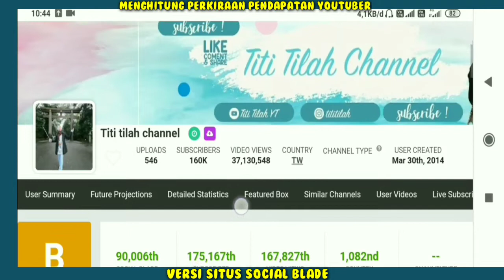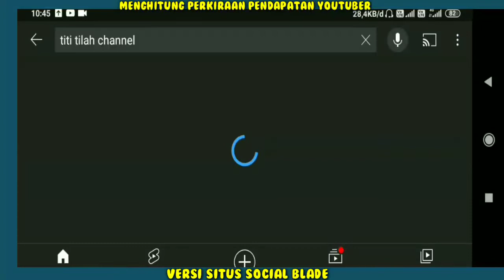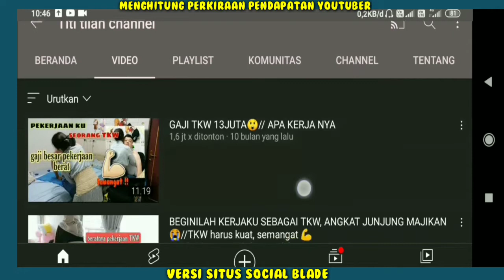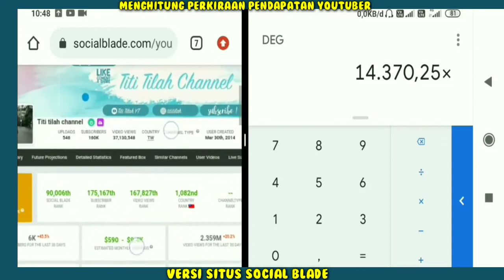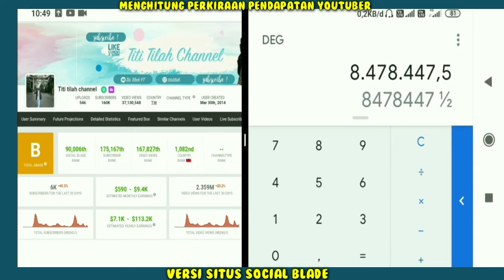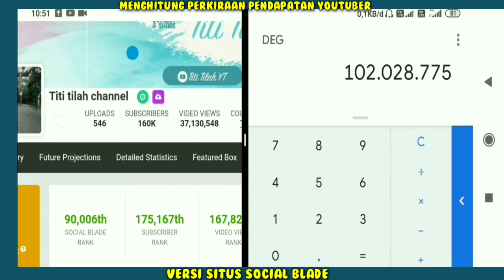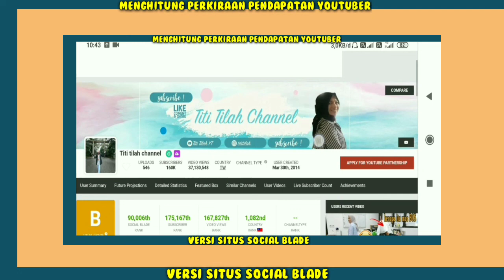Gaji Titi Tilah Channel Dari YouTube Setiap Bulan..!!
titi tilah hari ini,titi tilah channel makan bakso,titi tilah pulkam,titi tilah mas bos sakit apa,gaji TKW 13 juta apa kerjanya,beginilah kerja sebagai TKW Taiwan,akhirnya mas bos mau ikut pulang ke Indonesia,biodata Titi tilah,